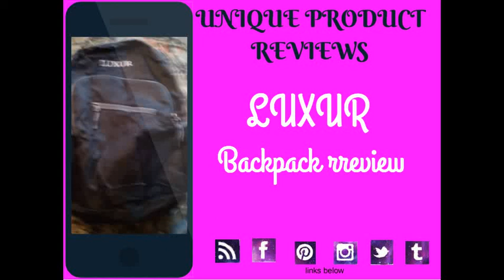Luxur BACKPACK review